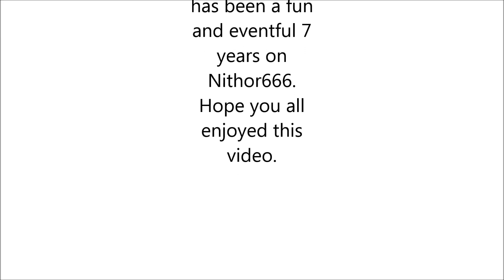Nithor666 Anniversery video.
Its been 7 years now since I had this channel, only 6 years though of posting and making videos. Despite not being a big Youtube Channel I decided something needed to get done, thanks to my subscribers, viewers, and everyone else.

Forgot one other game in the credits being Donkey Kong Country but everyone knows that game.